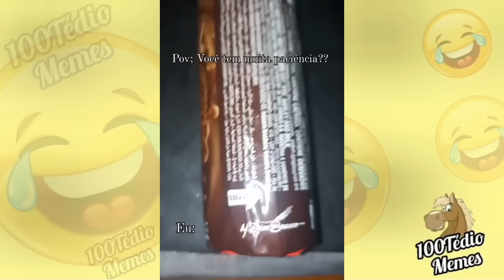TENTE NÃO RIR - memes e VIDEOS ENGRAÇADOS 2023 - #143 canal 100Tédio memes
TENTE NÃO RIR - memes e VIDEOS ENGRAÇADOS 2023
 aqui você encontra uma Edição de vídeos engraçados 2023
para deixar o vídeo ainda mais engraçado Foram adicionados vários Efeitos de vídeo e áudio

✅Jesus Te ama ! muito ! muito ! muito ! muito ! muito ! muito !